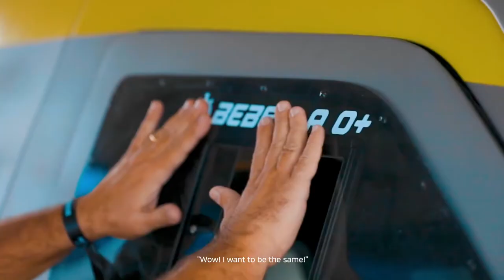A victory to be repeated - (Glass) JUTTA Kleinsmith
Motor racing is traditionally a sexist environment.
And oddly enough, the rules of motorsport allow women and men to compete with each other.
If a woman won a world championship in motorsport today, the news would travel the world and make the headlines.
But, that's not what happened then.

To recount this victory today, about the female point of view, is important so that this story may inspire girls and that it may repeat itself in motorsport as well as any other activity that women wish to take part in. )

This case is important for the cause of gender equality as it recalls one of the most incredible victories in world motorsport and that did not gain its due repercussion due to male chauvinism. Jutta Kleinschmidt was the first and, to date, only woman to win the Paris Dakar Rally. In 2001 she beat the previous year's champion, the Frenchman Schlesser, and the future Japanese multi-champion, Masuoka, by just 2 minutes and 39 seconds.

We invited Jutta Kleinschmidt to be the creative director of this job. After all, she lived it all in her own skin aboard her Mitsubishi Pajero.

She also felt immense pressure after the victory, as the FIA title was contested by the third-placed Schlesser. And at the same time, journalists suggested for her to “cede” the title to the second-placed Masuoka, because his car had broken down after he lost his head in a dispute outside the rules called “The Battle”.

She won on talent.

This female, and true vision of events put us on a mission: to recount this victory, we would need female directors. Therefore, we invited We are Magnolias. The second and third unit directors were also women. The female point of view was very important for the emotion that arises in the film when she crosses the finish line. At that moment, several things went through Jutta Kleinschmidt's mind and, without doubt, an exciting part of this work was shown from the perspective of women.

With the launch of the Jutta Kleinschmidt campaign and documentary, we brought the issue of representation to the fore in diverse means of communication.
 And retelling it now is a way of inspiring girls so that one day this victory will be repeated. Whether in motorsport or in life.